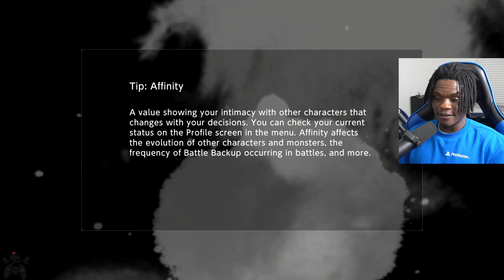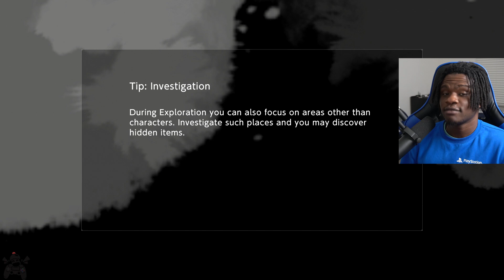CALM DOWN FALCOMON! 😭 | Digimon Survive - PART 13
This man Falcomon was being so petty and extra smh. Never expected this from either him or Minoru.

DIGIMON SURVIVE GAMEPLAY WALKTHROUGH PART 13!

ALL BACKGROUND MUSIC IS COMPRISED OF:
J Dilla
Flying Lotus
Persona 5 (Beneath the mask -rain)